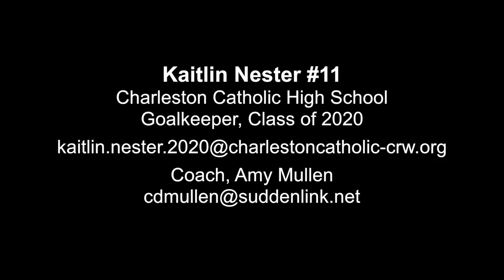2020 Goalkeeper - K. Nester #11 - Charleston Catholic Highlight reel 092818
K. Nester - 2020 Goalkeeper
Highlights from game on 09/25/18
#1 vs #2 in WV

Charleston Catholic High School
Charleston, WV
Coach: Amy Mullen

Club team:
FC Alliance (formerly Charleston Futbol Club)
Coach: Adam Arthur

Keeper Coaches:
James White
Paulo Pita

4.4 GPA (including AP, Advanced Honors and Honors courses)
5'6"

Goalkeeper class of 2020
goal keeper class of 2020
female goalkeeper class of 2020
women's goalkeeper class of 2020
womens goalkeeper class of 2020
female goal keeper class of 2020
hs girls soccer goalkeeper
hs girls soccer goal keeper
hs girls soccer goalie
hs girls soccer goaltender
girls soccer goalkeeper
girl soccer goalie
goalkeeper girl
goalie girl
girl keeper
girl goalie
girls goal keeper
girl soccer goalkeeper class of 2020
girls soccer goalkeeper class of 2020
girl soccer goalie class of 2020
girls soccer goalie class of 2020
female soccer goalkeeper class of 2020
women's soccer goalkeeper class of 2020
womens soccer goalkeeper class of 2020
female soccer goal keeper class of 2020
female soccer goalie class of 2020
female soccer goaltender class of 2020
female soccer goal tender class of 2020
girls soccer goalkeeper college recruiting video class of 2020
female soccer goalkeeper college recruiting video class of 2020
women's soccer goalkeeper college recruiting video class of 2020
high school goalkeeper girls
girls goalkeeper recruiting video
class of 2020 soccer girls goalkeeper
womens goalkeeper college recruiting
goal keeper women
girls keeper
women goalkeeper
girls goalkeeper highlights
best female soccer goalie
high school girl goalkeeper training
high school girls soccer goalie
girls college soccer recruiting class 2020
girl soccer goalkeeper recruiting video